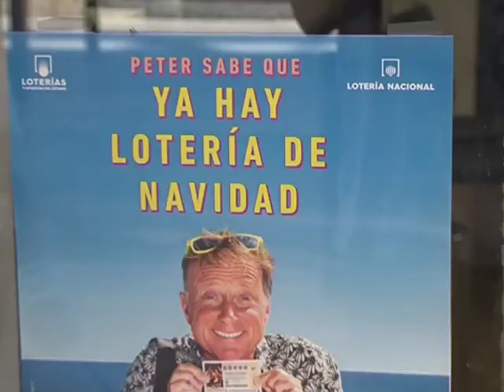En chanclas... y a comprar lotería de Navidad